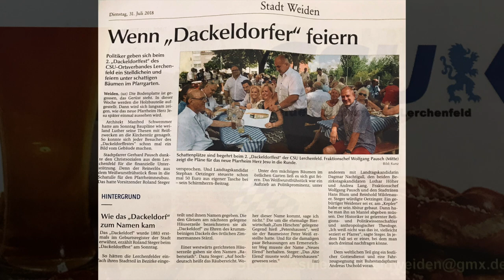Dackeldorffest 2018 CSU OV Lerchenfeld Weiden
CSU Ortsverband Lerchenfeld in Weiden in der Oberpfalz feiert sein Dackeldorffest an der Herz Jesu Kirche zu gunsten des neuen Pfarr- und Jugendheims.